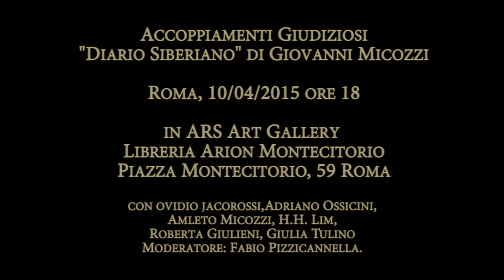ACCOPPIAMENTI GIUDIZIOSI I 10 05 2015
Accoppiamenti Giudiziosi
"Diario Siberiano" di Giovanni Micozzi

10/04/2015 ore 18

in ARS Art Gallery - Libreria Arion Montecitorio
Piazza Montecitorio, 59 Roma

Nel corso di ogni mostra e nell’ambito del tema della stessa, con appuntamenti quindicinali di venerdì alle ore 18, vengono organizzati gli accoppiamenti giudiziosi, che prendono in prestito il titolo dai sofisticati e gustosissimi racconti di Carlo Emilio Gadda, capolavori della letteratura novecentesca scritti tra il 1924 e il 1958.
Un intellettuale, esperti di arte contemporanea e un artista approfondiranno le possibili connessioni tra un'opera d'arte, un libro e un "libro oggetto" in un incontro dialogante, razionale ed emotivo insieme.

Nel primo incontro, che avra' luogo venerdi' 10 aprile alle ore 18, sara' presentato il libro "Diario Siberiano" di Giovanni Micozzi (Edizioni Chillemi, 2014).

Con la partecipazione di: Ovidio Jacorossi, Adriano Ossicini, Amleto Micozzi, H.H. Lim, Roberta Giulieni, Giulia Tulino - Moderatore: Fabio Pizzicannella.